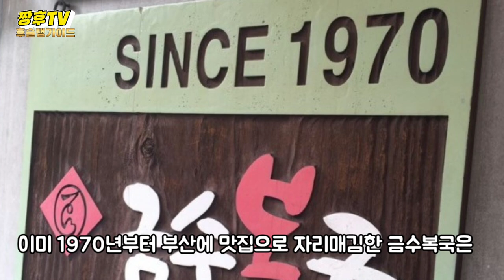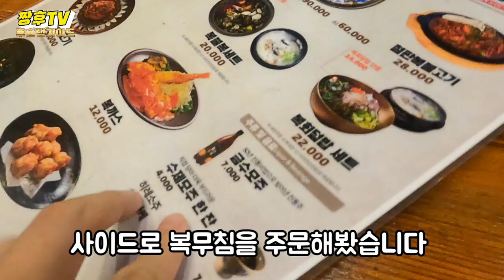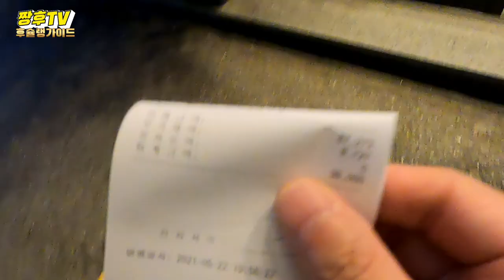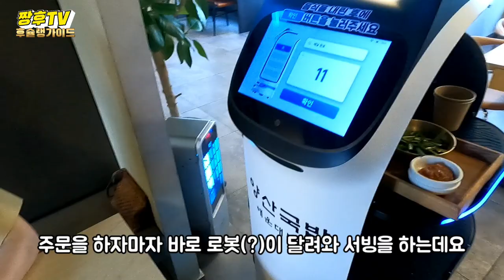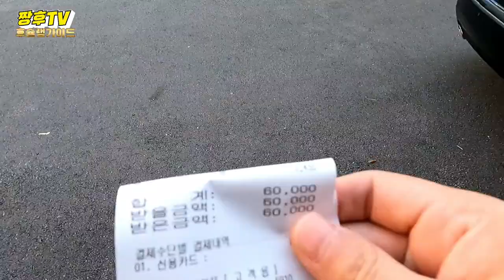[해운대 맛집] 현지인, 관광객 모두에게 사랑 받는 실패 없는 맛집 !/busan famouse restaurant!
부산에 꼭한번은 가본다는 해운대 유명 맛집 !

☆금수복국 본점

부산광역시 해운대구 중동 중동1로43번길 23

☆양산국밥

부산광역시 해운대구 중동 좌동로10번길 75

Haeundae's famous restaurant that you always go to Busan!

☆ Geumsu Bokguk Main Store.

23 Jungdong 1-ro 43beon-gil, Haeundae-gu, Busan.

☆ Yangsan gukbap (rice soup.

75 Jwadong-ro 10-beon-gil, Haeundae-gu, Busan.

一定要去一次釜山的海云台有名的美食店！

☆锦绣福国总店

釜山广域市海云台区中洞中洞一路四三号街

☆梁山汤饭

釜山广域市海云台区中洞佐洞路一零号街

釜山には必ず一度は行ってみるという海雲台の有名なグルメ店！

☆錦繍福国本店

釜山広域市海雲台区中洞一路43番キル23

☆ヤンサンクッパ

釜山広域市海雲台区中洞左東路10番キル75

ร้านอร่อยชื่อดังของแฮอุนแด ที่ปูซานจะต้องไปให้ได้!

☆ ร้านค้าห้ามนำเข้า-ส่งออกสินค้า

"ถนนหมายเลข 43 ถนนตะวันออกกลาง 1 ตำบลแฮอุนเดกู ตำบลปูซาน"

☆ ข้าวต้มยำที่ยังซัน ☆ ข้าวต้มยำ

"ถนนหมายเลข 10 ถนนซ้ายดง ตำบลแฮอุนแดกู ตำบลปูซาน"

一定要去一次釜山的海雲臺有名的美食店！

☆錦繡福國總店

釜山廣域市海雲臺區中洞中洞一路四三號街

☆梁山湯飯

釜山廣域市海雲臺區中洞佐洞路一零號街

La famosa casa navideña de que visita Busan está muy bien.

☆ oficina central de la lotería. ☆

Busan está en Haeundae, calle 43 en dirección al Medio Oriente.

☆ Con sopa de pollo. ☆

Busan está en la carretera 10 a la izquierda en el puerto Haeungu.

El famoso restaurante Haeundae El restaurante Yangsan El origen de la sopa La tienda local La tienda local El restaurante local.